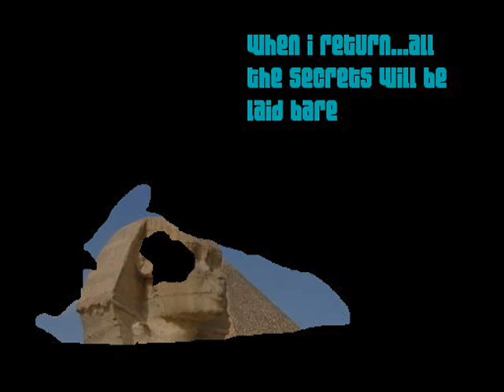The Fastest Boat